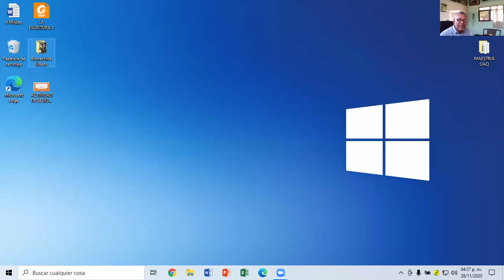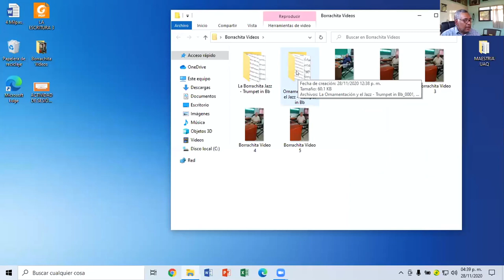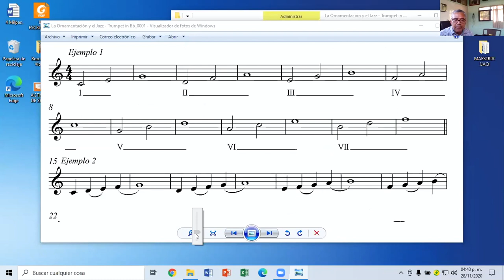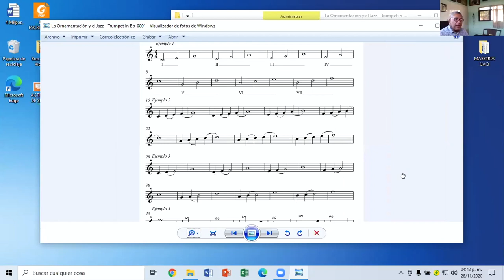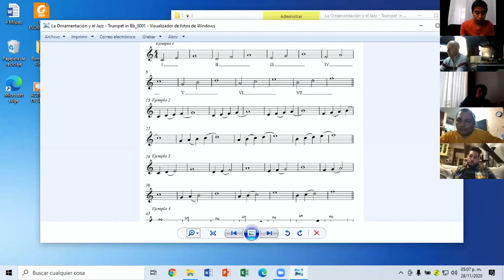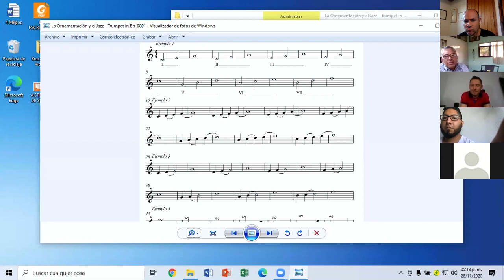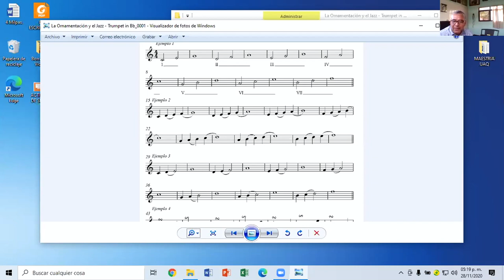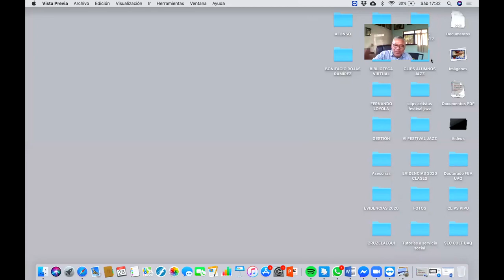Juan Manuel Arpero, "Master Class de Jazz"